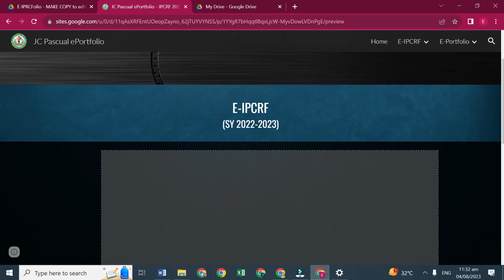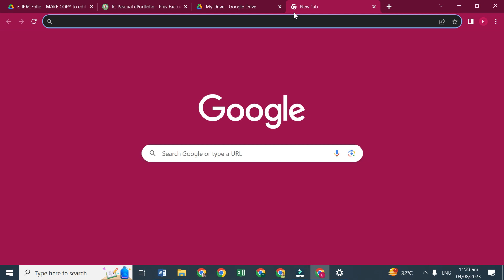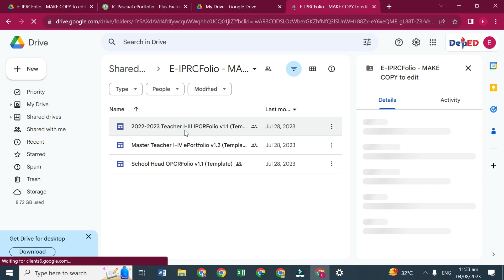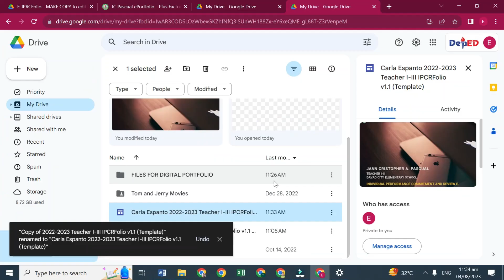OVERVIEW OF THE DIGITAL PORTFOLIO AND HOW TO ACCESS AND OPEN THE TEMPLATE | Binisaya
This is for the teachers from the Division of Davao City who are now having digital portfolio for their RPMS. This is the steps on how to access and open the template.